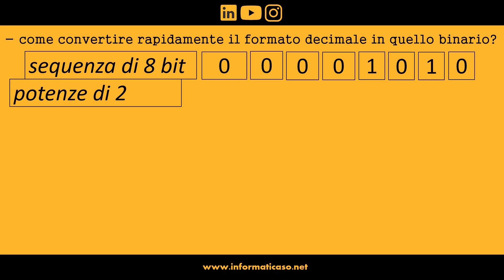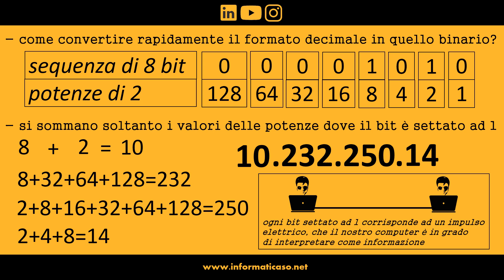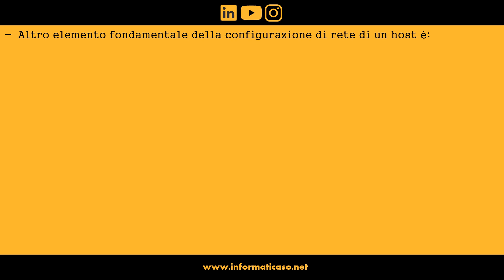Indirizzo IP in 2 minuti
Benvenuto nel blog degli informatici per caso, il nostro amico Elvis ci ha chiesto aiuto per collegare tra loro i computer dei suoi amici marziani. Ecco un breve tutorial per imparare rapidamente l'indirizzamento ip e la relativa configurazione di rete ;). Se hai dubbi, leggi l'articolo sul nostro blog: